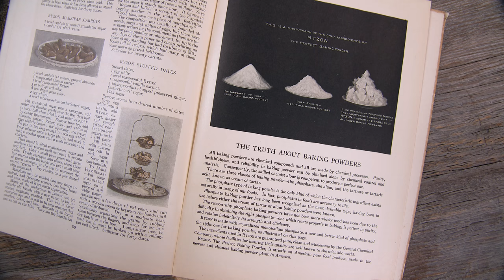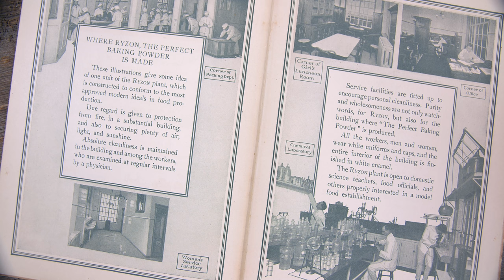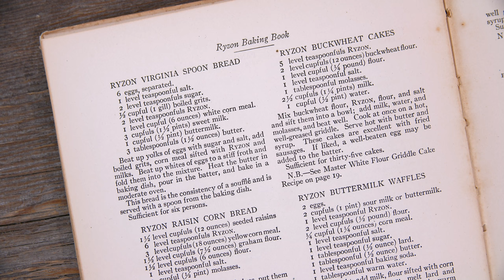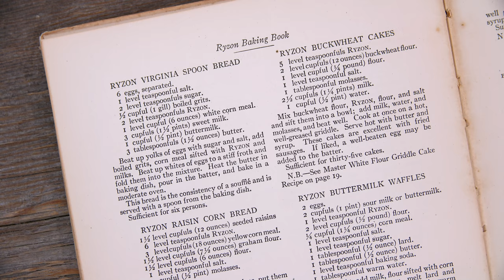1916 Ryzon Virginia Spoon Bread Recipe - Old Cookbook Show - Glen And Friends Cooking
1916 Ryzon Virginia Spoon Bread Recipe - Old Cookbook Show - Glen And Friends Cooking

Ryzon Virginia Spoon Bread Recipe:
6 eggs, separated
1 level teaspoonful salt
2 level teaspoon sugar
½ cupful (1 gill) boiled grits
2 level teaspoonfuls Ryzon
1 level cupful (6 ounces) white cornmeal
3 cupfuls (1½ pints) sweet milk
1 cupful (½ pint) buttermilk
3 tablespoonfuls (1½ ounces) butter
Beat up yolks of eggs with sugar and salt, add boiled grits, corn meal sifted with Ryzon and milks. Beat up whites of eggs to a stiff froth and fold them into the mixture. Heat the butter in baking dish, pour in the batter, and bake in a moderate oven.
This bread is the consistency of a soufflé and is served with a spoon from the baking dish.
Sufficient for six persons.